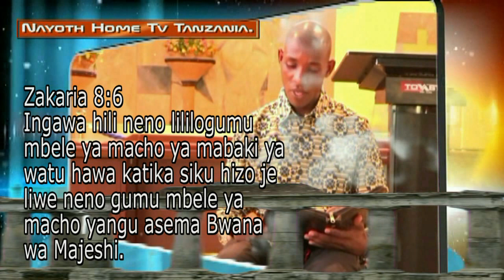Nayoth Devine Power Hristian Center tawi la Morogoro Mjini kwa Pastor Joshua Mwenda.